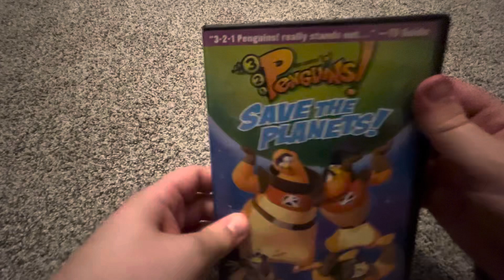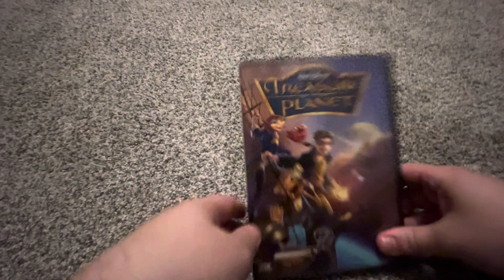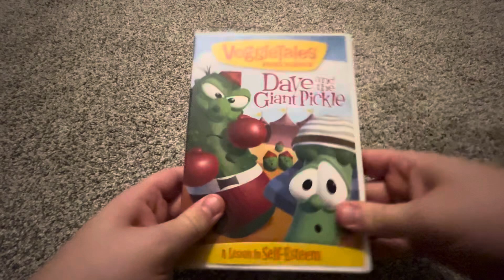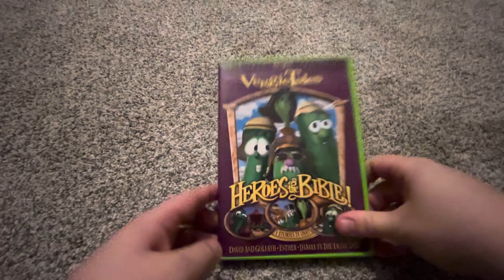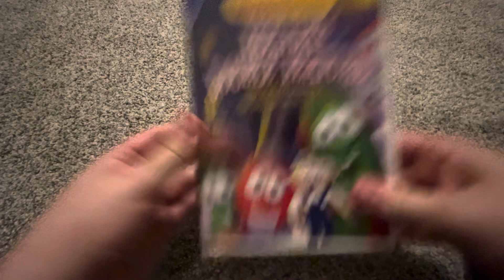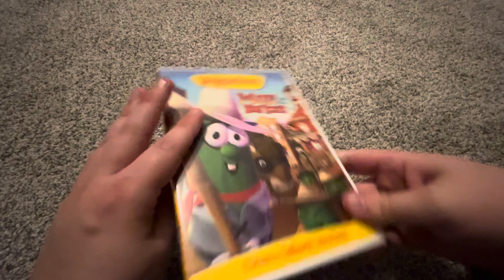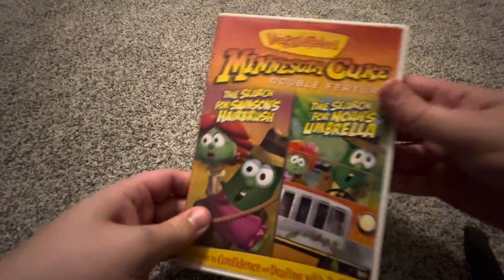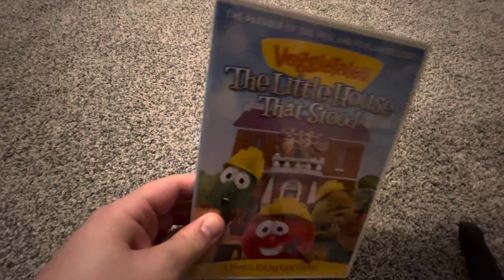My DVD Collection: 2024 Edition (Part 4)